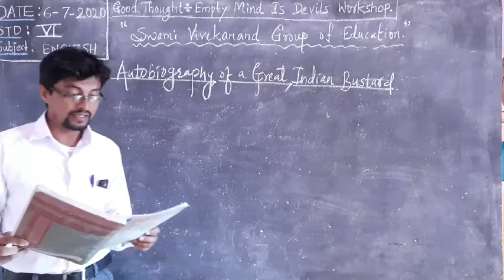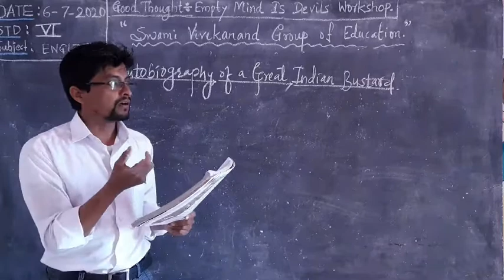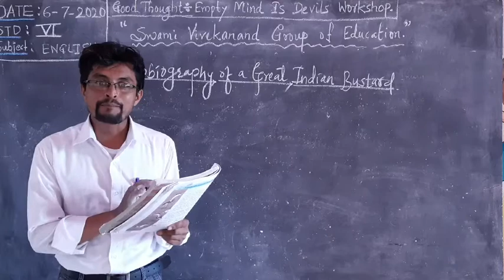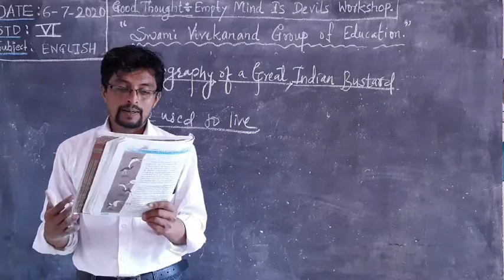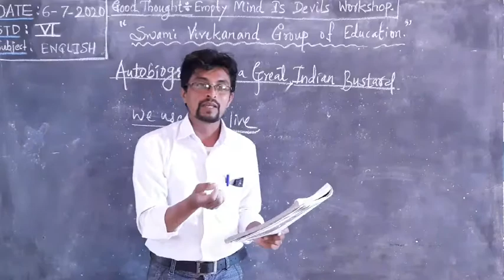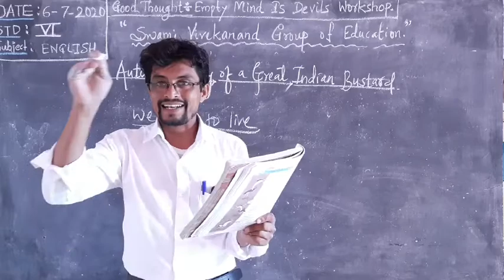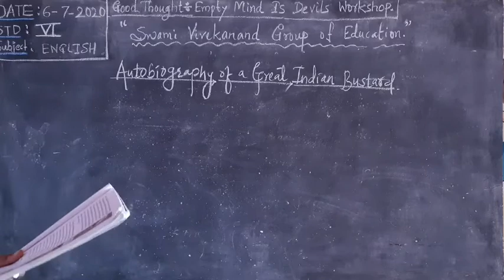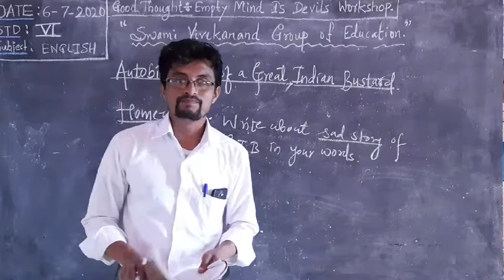Std - 6th. Sub - English. Autobiography of a great Indian Bustard.